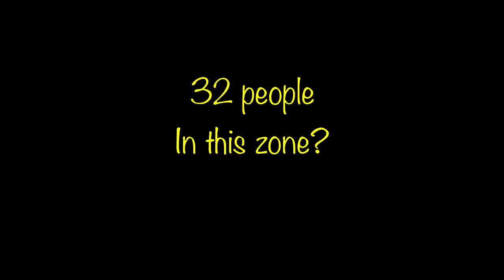How to Survive the End Zone| Pubg Mobile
Well we did little mistakes should have used smokes to get outta cover, anyways I hope you get what I mean.
If you don’t have cover then make one for yourself.